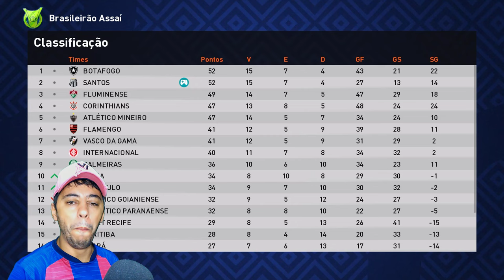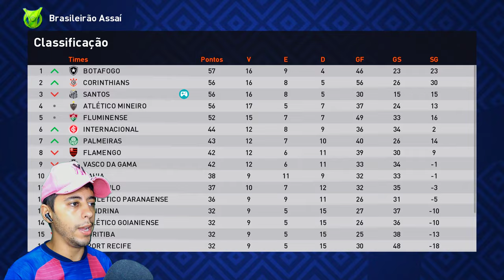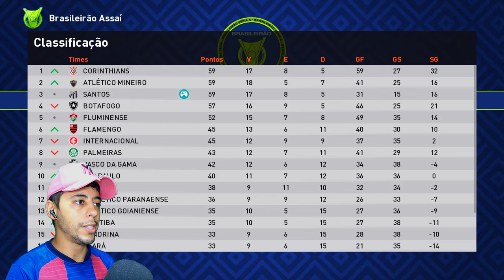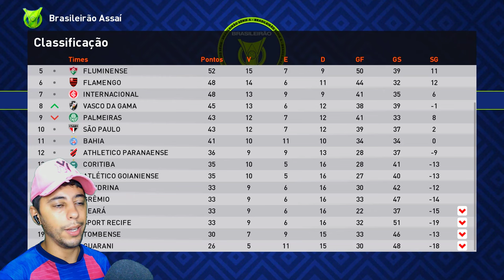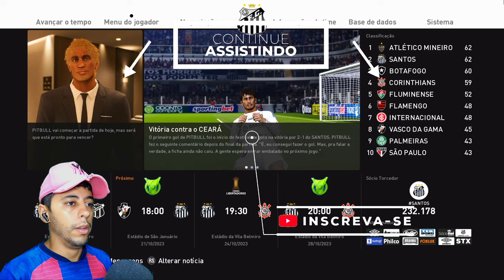PEDREIRA no SORTEIO das SEMIFINAIS DA LIBERTADORES!!😱 - Rumo ao Estrelato #34 | Patch eFootball 2024